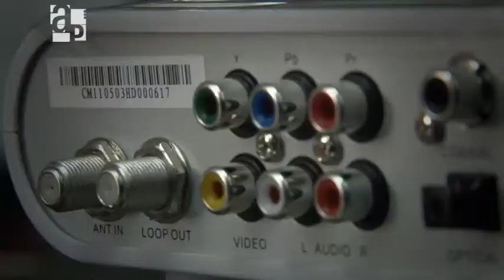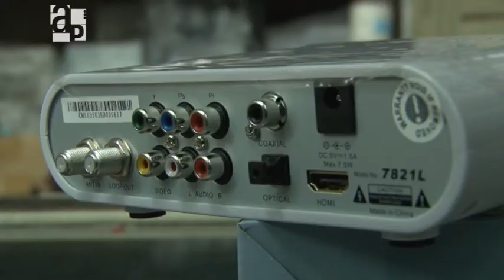Televisión Digital Abierta / Informe de Agenda Pública Nº 56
El informe "TDA" aborda la llegada a Rosario de la televisión digital abierta. En Argentina ya hay 23 estaciones de transmisión digital terrestre. Con la reciente inauguración de las estaciones del gran Rosario, Posadas y Río Gallegos se sumaron más de un millón y medio de potenciales usuarios de la TV digital.